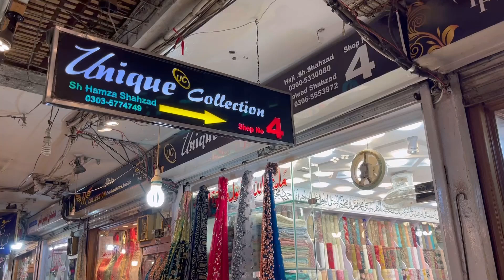New Fresh Arrivals | Fancy 3pc Suits | Best Wedding Wear & Party Wear Suits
In this u can watch this New Fresh Arrivals | Fancy 3pc Suits | Best Wedding Wear & Party Wear Suits

Adress: Unique Collection Shop no 4 Urumchi Plaza China Market College Road Rawalpindi